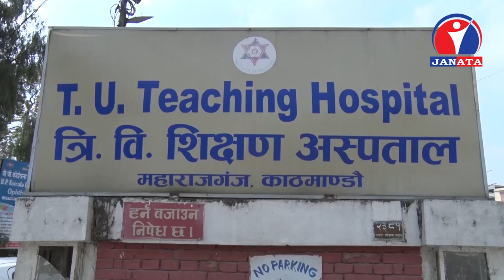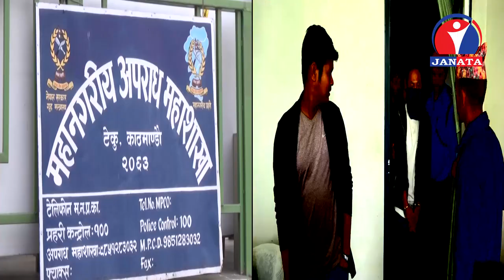लिभिङ्ग टुगेदरको असर,प्रेमीले गरे आफ्नै प्रमीकाको हत्या... | CMW | Shiva Lamsal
© Janata Television @ CMW